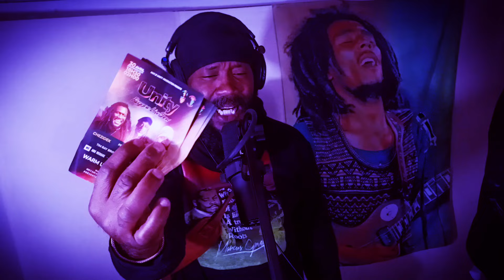chezidek & warrior king unity reggae live show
Rendez-vous le 30 avril veille de jour férié, à Vitry-Sur-Seine, au KILOWATT,
Avec : Chezidek & Warrior King  en live band

Pensez à prendre vos préventes, c'est moins cher et ça vous simplifie l'accès à la soirée !

- Lieu: Le Kilowatt, 18 Rue des Fusillés, 94400 Vitry-Sur-Seine